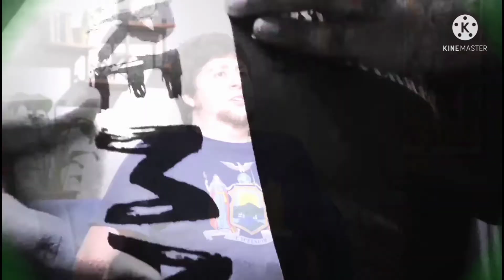AJ TAK AISA SCARY GAME ZINDAGI MEIN NEHI KHELA HAI. (heart attack ajayega!) | Alien Blackout Part 1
UMMM...aj ka din boht kharap hai. HEHEH. help me. alien...(spider monkkey jaisa bilkul!) on the loose. rrr a kaat lya oye. kidhar gaye saab?...BACHALO MUJHE PLZZZ...mummmma. AHHHHHHHH!. !!

SOCIALS TOO CHANDNI CHOWK? YES
YOUNG BOI.

We can always do it if we believe in it, and I totally believe on God. Listen we will one day build one of the most outstanding communities on YouTube out there. The BenveL OG'S for the win! LET'S GO!

~Tb